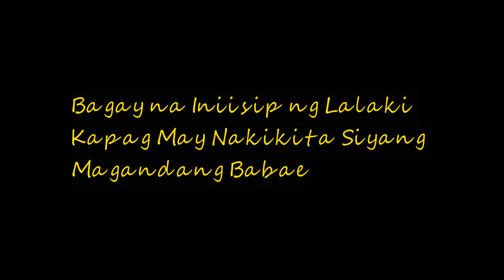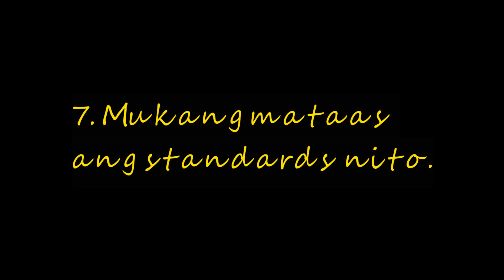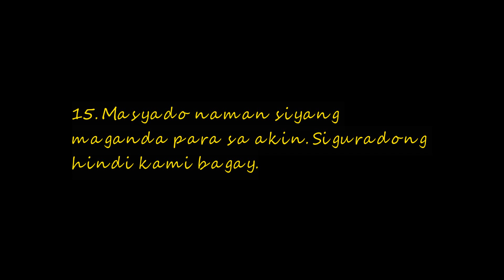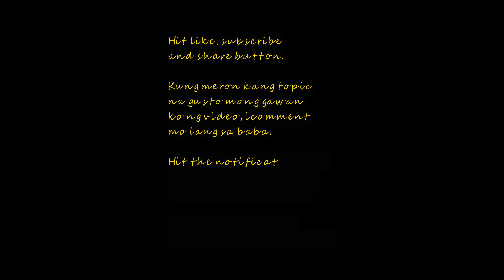Bagay na Iniisip ng Lalaki Kapag May Nakikita Siyang Magandang Babae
Sa video na ito, ipapakita ko sayo Bagay na Iniisip ng Lalaki Kapag May Nakikita Siyang Magandang Babae.

Ang video na ito ay tungkol sa mga bagay Bagay na Iniisip ng Lalaki Kapag May Nakikita Siyang Magandang Babae, anong iniisip ng mga lalaki, paano mag isip ang mga lalaki, kadalasang iniisip ng mga lalaki, kalakasan ng mga lalaki, ano ang nakakapagpasaya sa lalaki, pantasya ng mga kalalakihan, mga pantasya ng mga lalaki, madalas na iniisip ng mga lalaki, may isang magandang babae, may isang magandang babae lyrics, may nakita akong magandang babae, karaniwang pantasya ng lalaki, imahinasyon ng kalalakihan, malibog ang boys, pantasya ng bayan.